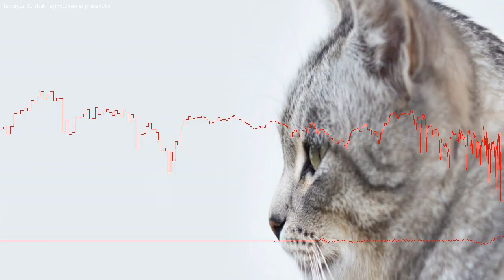Qu'est-ce que le coryza ? Le virus du chat est une maladie contagieuse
Le coryza du chat est une maladie très courante mais non bénigne, qui peut entraîner la mort chez les animaux non vaccinés.
Le coryza du chat est une maladie du système respiratoire, très commune chez les chats qui vivent en groupe et/ou qui ne sont pas vaccinés.
Chez les chats jeunes, la maladie provoque toux, éternuements, écoulements importants au niveau des yeux et du nez, conjonctivite et faiblesse de l’état général (perte d’appétit et fièvre).
A noter : un chat guéri du coryza peut rester porteur de la maladie pendant de longues années, et être à nouveau contagieux suite à un stress, une mise-bas ou une maladie.